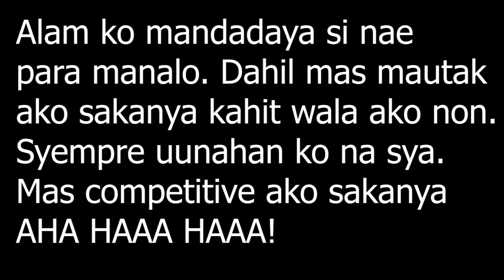PUTUKAN NA (nagkapikunan pero LAPTRIP)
Follow Naenae on her social media accounts!
FB: JAYRO GATDULA BALAGTAS III